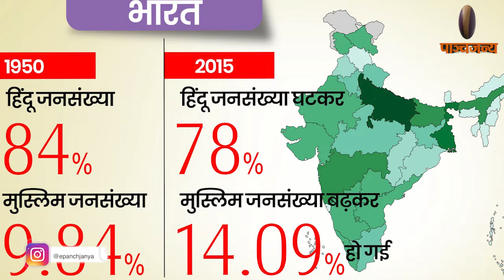हिंदुस्तान में हुआ मुस्लिम जनसंख्या विस्फोट का खुलासा, देखें हैरान करने वाली सरकारी रिपोर्ट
हिंदुस्तान में हुआ मुस्लिम जनसंख्या विस्फोट का खुलासा, देखें हैरान करने वाली सरकारी रिपोर्ट | Population